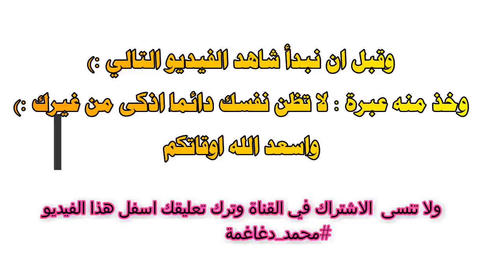هل بيلاروسيا تصلح للسياحة ؟( موضوع هام)